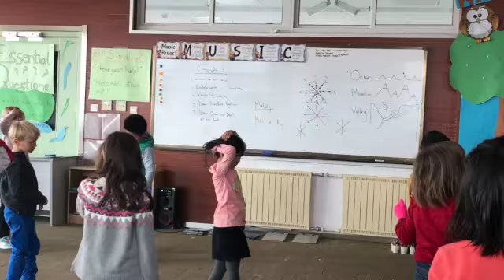Grade 1 Class Pt. 1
Grade 1 Class learning song, "If I could Fly like a Snowflake" for QISS Winter Program.